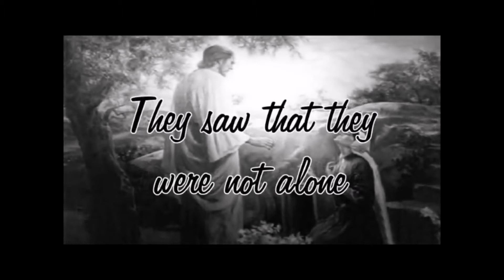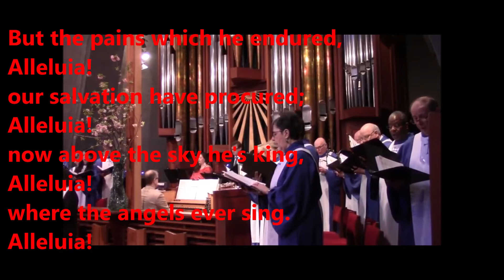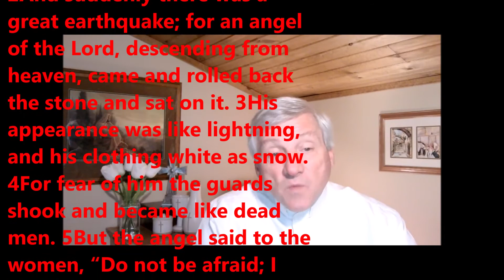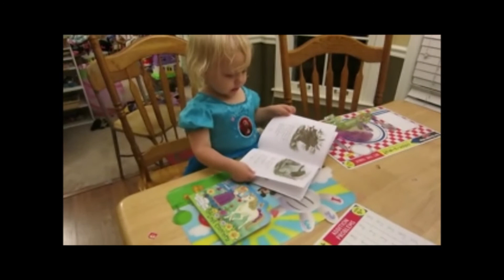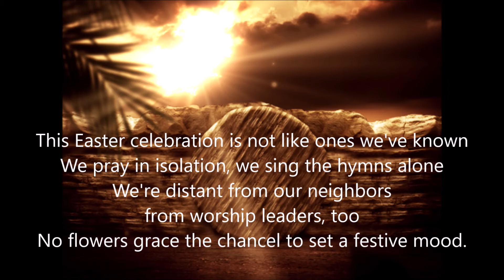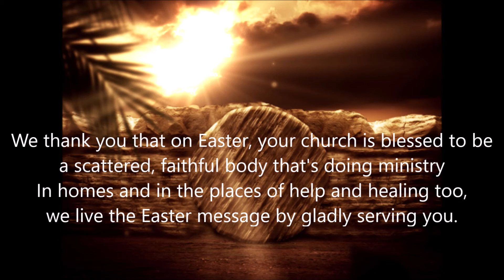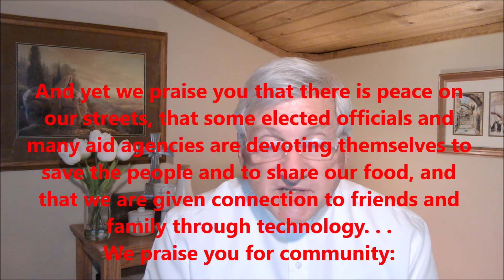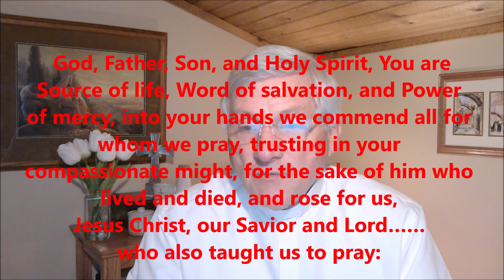Easter Sunday, April 12, 2020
Christ Is Risen, He is Risen Indeed!